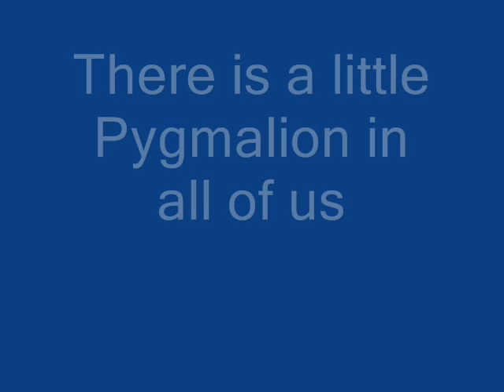ThePygmalionEffect.wmv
A great overview of the Pygmalion Theory